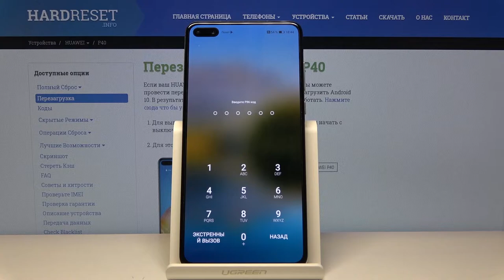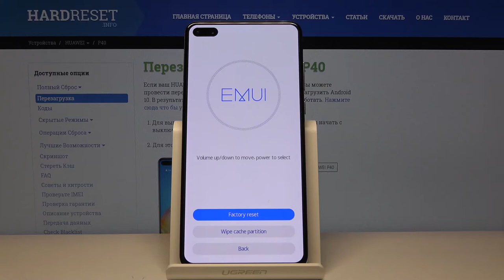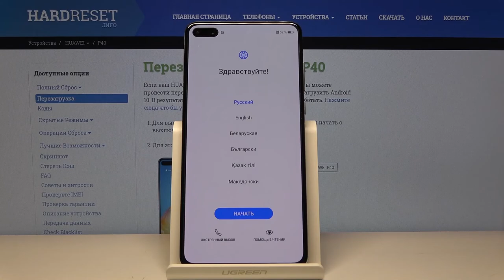Как обойти блокировку экрана на HUAWEI P40 — Заводской сброс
Другие инструкции для своего телефона и всех-всех остальных Вы найдёте у нас на сайте
Если Вы вдруг забыли пароль, графический ключ или пин-код от своего устройства, тогда единственным выходом, кроме как вспомнить его, будет сбросить телефон до заводских параметров. В этом видео наш эксперт покажет Вам, как правильно войти в меню рекавери и сбросить телефон до заводских установок. Смотрите видео до самого конца, ну а мы пожелаем Вам лишь приятнейшего просмотра!

Как обойти блокировку экрана на Huawei P40? Как сделать заводской сброс на Huawei P40? Как сделать полный сброс на Huawei P40?